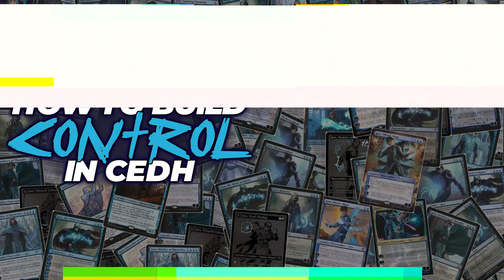How To Build Control In CEDH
00:00 - Intro
02:16 - Episode 85
01:06:43 - Outro

• Dear Sculptybois, How do you build five color mana bases?
• Callahan gushes about their love for Ardenn/Kraum
• How curious are you about controlling your games of CEDH?

🔴 *** ABOUT THE MIND SCULPTORS ***
We are a group of Magic the Gathering creators, all focused on bringing quality content to the community every week.
We focus primarily on the Competitive side of the Commander format and look for ways to help the community grow!
The Mind Sculptors are made up of Callahan (founder & host), Charles (The Mono-White Guy), Cobblepott (The Laboratory Maniacs), Dr. Michael LeVine, Fenix, Ian (Comedian MTG), Josh (Mind_Muscle_Magic), Pongo (Team Turn Three), Sage (Sage of Fables), Scoots (Who Brewed This? & Eminence Gaming), Sickrobot (Into the North), and Spleenface (Into the North).